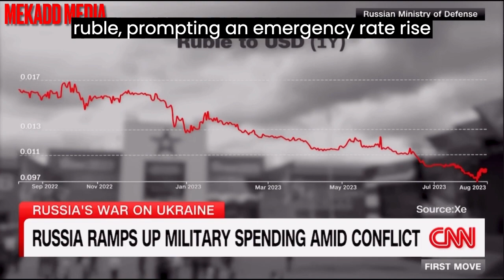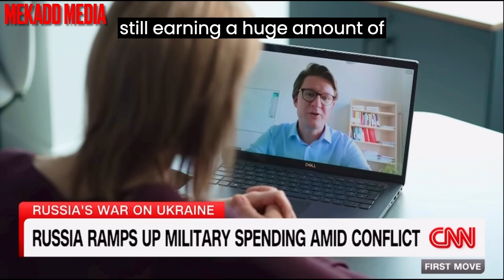PUTIN INCREASED MILITARY SPENDING AS EVENTS GET TOUGHER AND UNPREDICTABLE